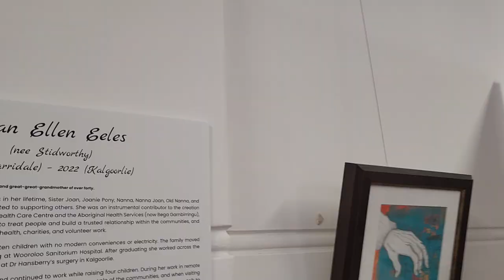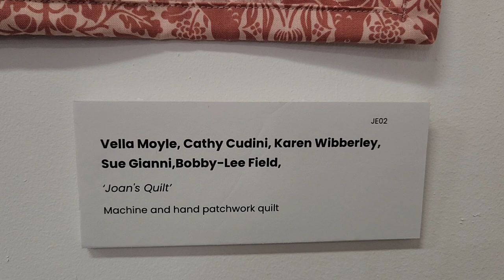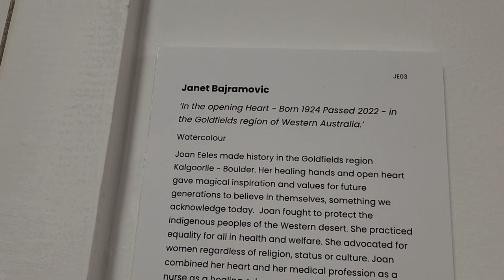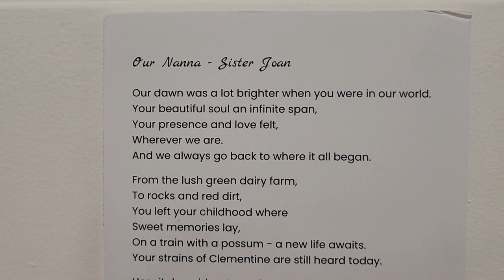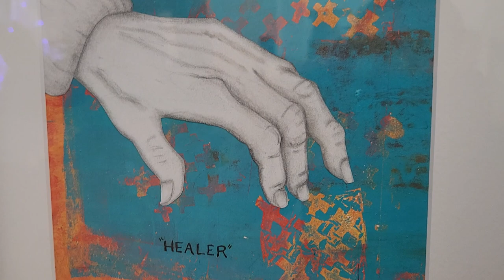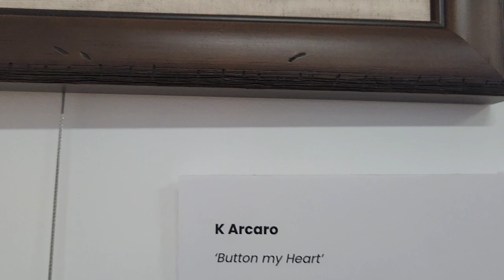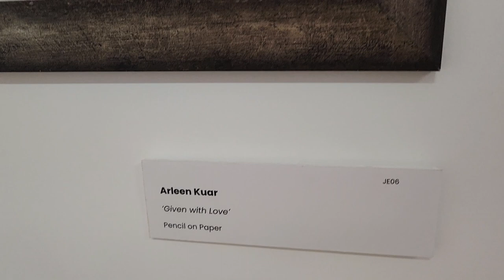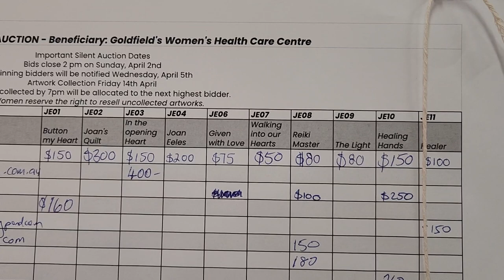👀 Virtual Tour 130women 💜8. 𝓙𝓸𝓪𝓷 𝓔𝓵𝓵𝓮𝓷 𝓔𝓮𝓵𝓮𝓼 (𝓷𝓮𝓮 𝓢𝓽𝓲𝓭𝔀𝓸𝓻𝓽𝓱𝔂)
👀 Virtual Tour 130women 💜
8. 𝓙𝓸𝓪𝓷 𝓔𝓵𝓵𝓮𝓷 𝓔𝓮𝓵𝓮𝓼 (𝓷𝓮𝓮 𝓢𝓽𝓲𝓭𝔀𝓸𝓻𝓽𝓱𝔂) 1924 (𝓚𝓪𝓻𝓻𝓲𝓭𝓪𝓵𝓮)  2022 (𝓚𝓪𝓵𝓰𝓸𝓸𝓻𝓵𝓲𝓮)
Joan was known by many affectionate names in her lifetime, Sister Joan, Joanie Pony, Nanna, Nanna Joan, Old Nanna, and was a healer and helper her whole life, dedicated to supporting others. She was an instrumental contributor to the creation and establishment of the Goldfields Women’s Health Care Centre and the Aboriginal Health Services (now Bega Garnbirringu), volunteered to nurse in remote areas, helping to treat people and build a trusted relationship within the communities, and worked across the goldfields in various fields of health, charities, and volunteer work.

Featured Artists:
Vella Moyle, Bobby-Lee Field, Cathy Cudini, Karen Wibberlry, Sue Gianni
Dusty Road Imagery
Tenaj
Linda Rae - Artist and Body Painter
Marita Muse
Lundy's Creations
KA fibre art
Rachel Doring Art
Arleen Kuar  - 12 Yrs 🤩

Beneficiary:
Goldfields Women's Health Care Centre

130women Immersive Exhibition Experience
By Goldfields Women's Health Care Centre
226 Hannan St (Next to the Clock)
OPEN 10am - 2pm
Wednesday to Sunday
Last Day April 6th

*Purchase of Artwork*
Most artworks and some installation props are available for purchase via silent auction.
Sales from all artworks will be donated to various charities. Please refer to the silent auction sheets to see the carefully allocated beneficiary for each woman, and place your bids.

*Important Silent Auction Dates*
Bids close 2 pm on Sunday, April 2nd
Winning bidders will be notified Wednesday, April 5th
Artwork Collection Friday 14th April
Artwork not collected by 7pm will be allocated to the next highest bidder.
130 Women reserve the right to resell uncollected artworks.

130 Women Gallery Garage Sale 22/23 April until Sold